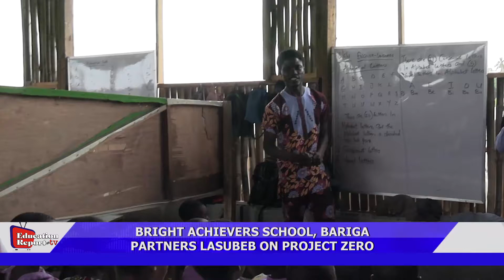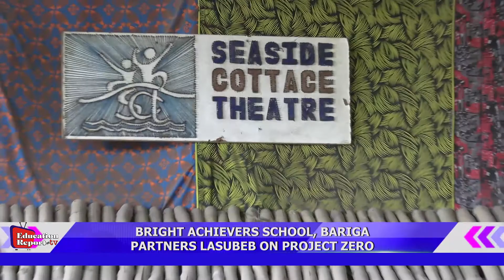BRIGHT ACHIEVERS SCHOOL, BARIGA PARTNERS LASUBEB ON PROJECT ZERO